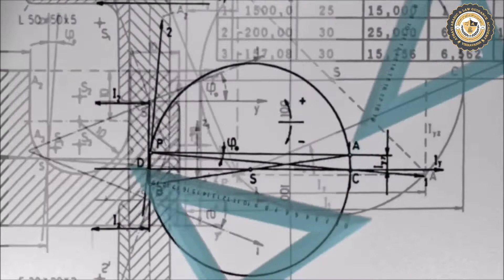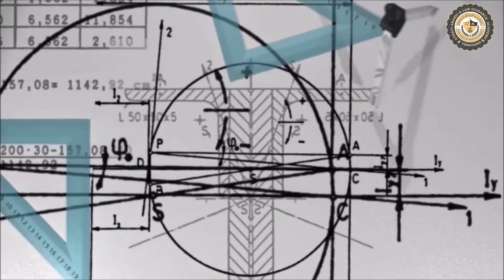உலகத்திற்க்கு முஸ்லிம் கண்டுபிடித்த பொருள்.... | PART 2 |VOCAL&CAST:S.THAJUL ISLAM ATHAYI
உலகத்திற்க்கு முஸ்லிம் கண்டுபிடித்த  பொருள்களில் இன்று நாம் ALGEBRA பற்றி பார்ப்போம்

  VOCAL &CAST : S.THAJUL ISLAM ATHAYI

EDITED BY :MOHAMED JAVEETH ATHAYI

PRODUCTION :ATHAYI VVN PRODUCTIONS

STUDIO:VVN STUDIOS

CREDITS:ATHAYIARABICANDLAWGUIDANCEACADEMY

Trending Youtube Hashtags for Education Channels

Youtube hashtags for motivational channel
Youtube hashtags for Vlog channe